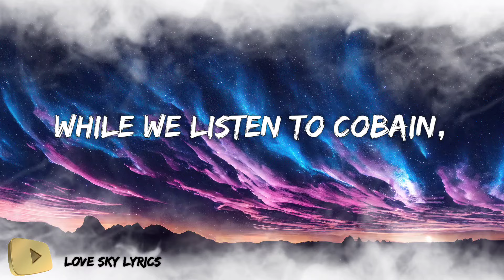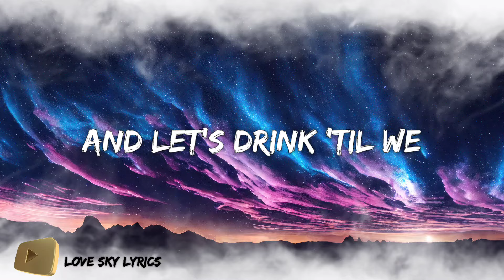NEFFEX - YOU (Lyrics) (Unreleased Demo)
[Verse 1]
I've got an old casette in my Chevy with you
Ready to have regrets, I make mistakes around you
I have no fear with you
We fall apart fast, clothes never really last
Tequila on an empty stomach
You look so good in black
It's true, it's true
I hate when I'm away from you
Bless me with your eyes, smiles light up the night
While we listen to Cobain, we watch the sunrise
It's true, with you
I can't feel pain when I'm with you
So sick of trying things that end up overrated
I'm sick of everything when heavily sedated
But I don't get sick of you
So, let's move 'til we ain't got nothing left
And let's drink 'til we ain't got no regrets
It's you, it's always been you
I'm dead inside, but not with you